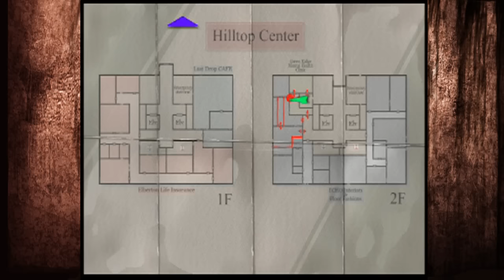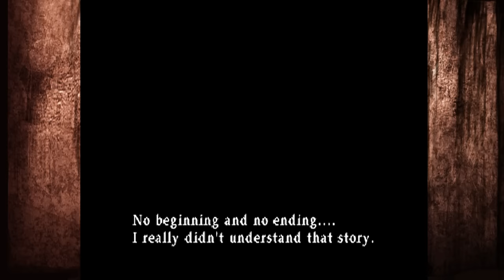Two Best Friends Play Silent Hill 3 (Part 9)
Alright Matt, let's slurp our way through this fairy tale office.